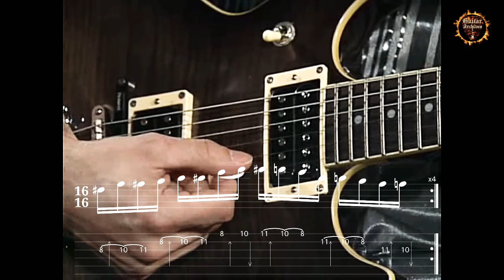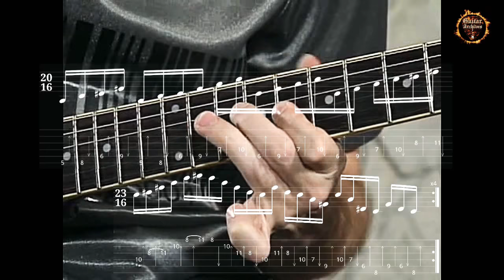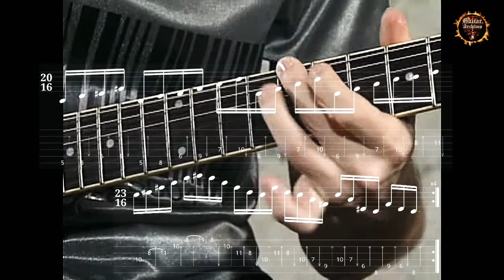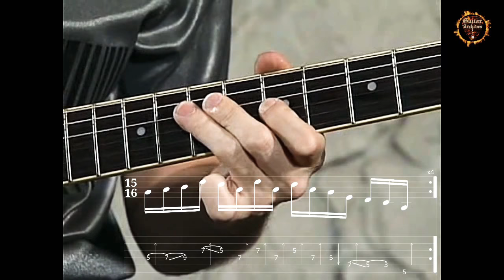Marty Friedman Guitar Lesson | Rock Licks 61-70 with TAB | Hot Licks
Marty Friedman Guitar Lesson, Rock Guitar Licks 61-70 with TAB. Enjoy!